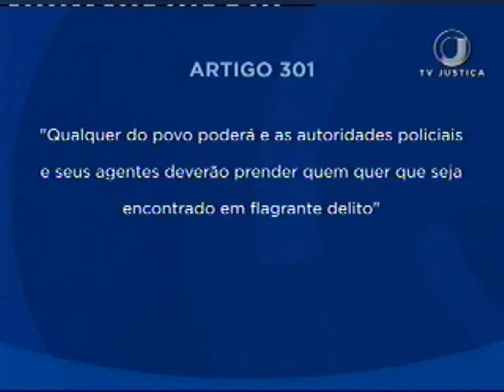Voz de prisão (26/09/16)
A legislação brasileira garante a qualquer pessoa o direito de  dar voz de prisão diante de uma situação de crime em flagrante ou contravenção penal.